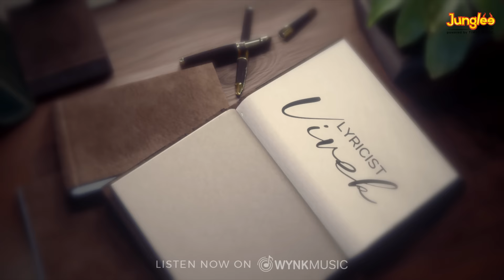Azhagai - Lyrical Video (Tamil) | Iraivan | Jayam Ravi | Nayanthara | Yuvan Shankar Raja | I. Ahmed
Here's the most awaited 'Azhagai' Tamil song lyrical video from the movie 'Iraivan' starring Jayam Ravi, Nayanthara, Rahul Bose, written and directed by I. Ahmed and the music is given by Yuvan Shankar Raja.

Star-Cast
Jayam Ravi, Nayanthara, Rahul Bose, Ashish Vidyarthi, Naren.

Song Details:
Song Composed, Arranged and Produced by : YuvanShankarRaja
Lyrics : Vivek
Singer : YuvanShankarRaja, Sanjith Hegde, Kharesma Ravichandran
Voice Conduction : Vasudevan

Song Produced @ U1 Records
Mixed and Mastered by : Ramji Soma @ Unique Studios, Chennai
Assisted by : Ashwin Raj
Apple Digital Masters by : Ramji Soma

Technical Crew

Producer : Sudhan Sundaram & Jayaram .G
Written & Directed by : I. Ahmed
Director of Photography : Hari.K.Vedanth
Editor : JV Manikanda Balaji
Production Designer : Jackie
Sound design : Sync Cinema
Sound mixing : Kannan Ganpat
Executive Producer : Arunachalam
Action : Don Ashok
Dialogues: sachin, karthikeyan sethuraj.
Costumes : Anu Vardhan (Nayanthara)
Priya Karan & Priya Harie
Publicity Designs : Gopi Prasanna
Pro : Suresh Chandra & Rekha D'One
Audio On : Junglee Music